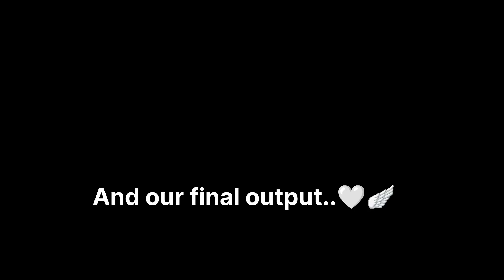DIY_how to make a flower hair band using acrylic flower beads✨